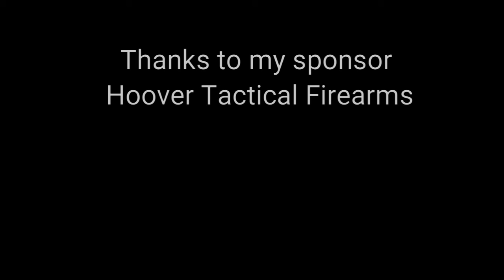Brock's Gap USPSA 8-4-18